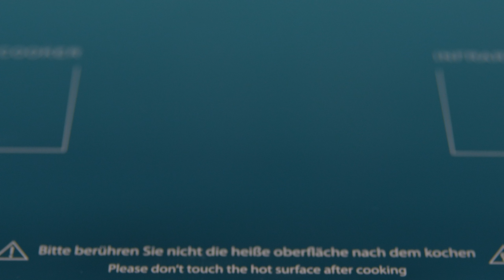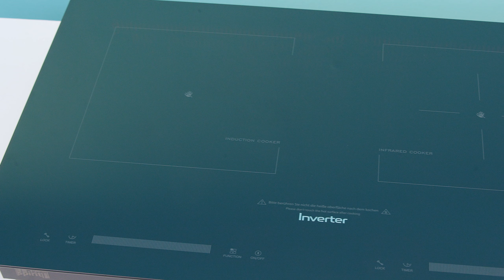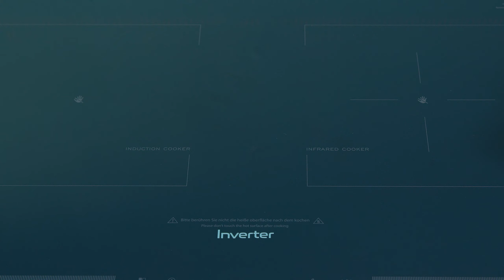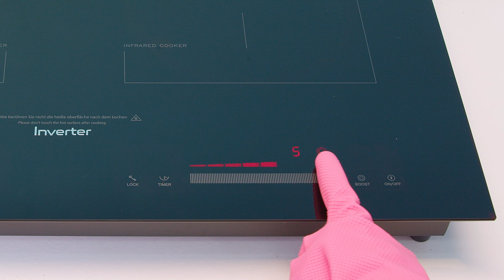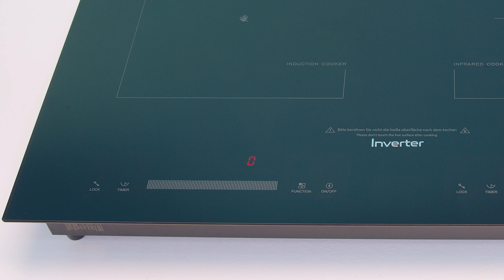Bếp điện từ đôi hồng ngoại Junger: nấu nhanh, cảm ứng trượt siêu nhạy (SIS-66) • Điện máy XANH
GIÁ BÁN: 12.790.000 VND (cập nhật ngày 16/03/2022)
Bếp điện từ đôi hồng ngoại Junger SIS - 66 có thiết kế sang trọng có thể lắp âm hoặc lắp đặt nổi tùy theo nhu cầu sử dụng của người dùng. Bếp có công suất 4200W, vùng hồng ngoại 2000W, vùng từ 2200W thuận tiện cho việc nấu nướng nhanh chóng, tiết kiệm thời gian. Ngoài ra bếp còn có các tính năng thông minh như: hẹn giờ tự động tắt, khóa an toàn trẻ em, tự tắt khi quá nhiệt,...

0:00 Điểm hay của bếp
0:08 Đặc điểm nổi bật của bếp
0:27 Giới thiệu
1:01 Thông tin cơ bản của bếp
1:13 Thiết kế của bếp
1:34 Công suất của bếp điện
2:22 Chất liệu mặt kính
2:50 Bảng điều khiển cảm ứng
3:22 Chức năng hẹn giờ tắt
4:12 Chức năng khóa an toàn
4:35 Chức năng hiển thị nhiệt độ vùng từ
4:57 Chức năng Boost vùng hồng ngoại
5: 15 Các tính năng an toàn khác
6:07 Trải nghiệm nấu nước sôi
7:30 Đánh giá đối tượng phù hợp
8:00 Tổng kết các đặc điểm nổi bật của bếp